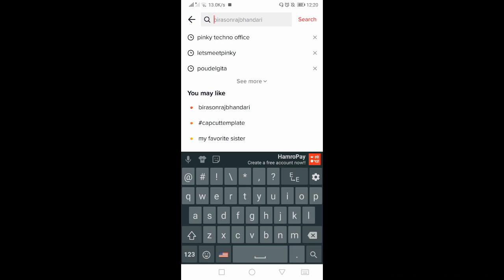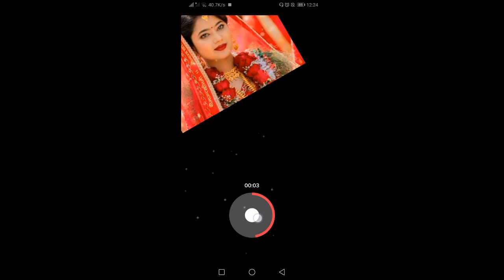banoo main teri dulhaan\face fusion\face fusion tiktok new trend\how to make face fusion tiktok vide